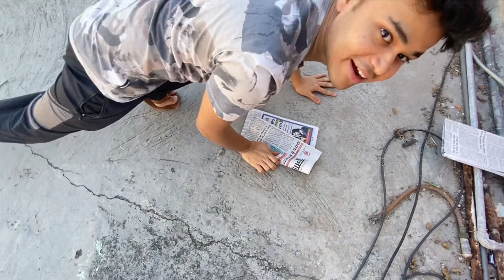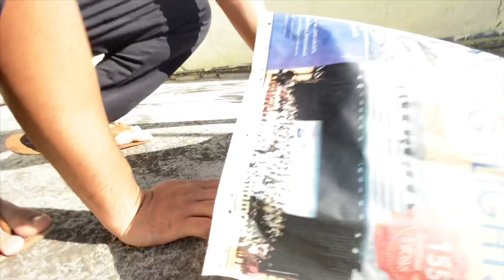Let’s Burn it up | Vlog | Ronak LetRx